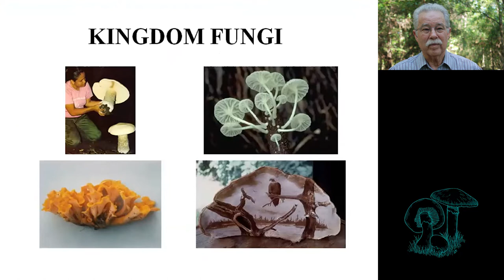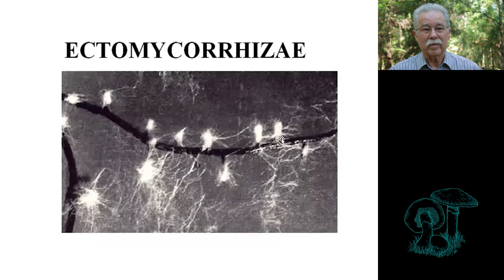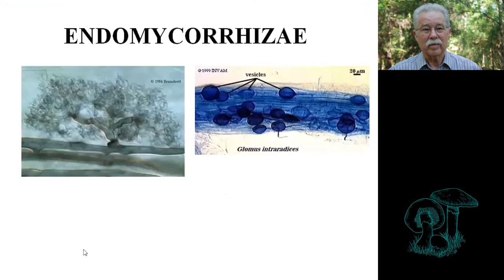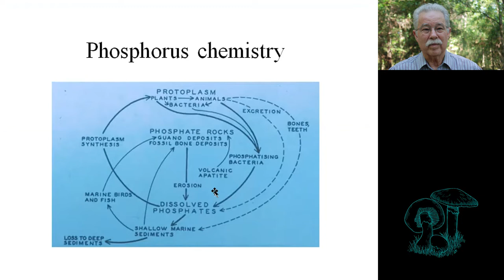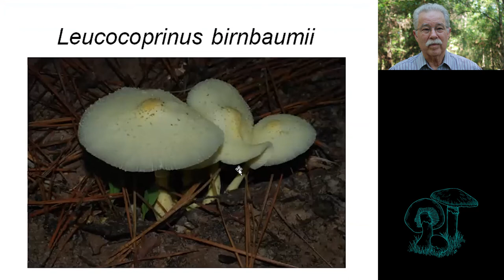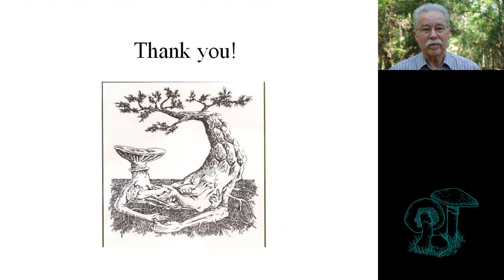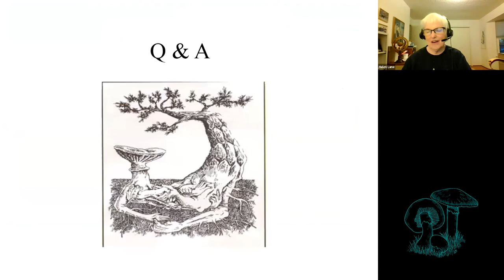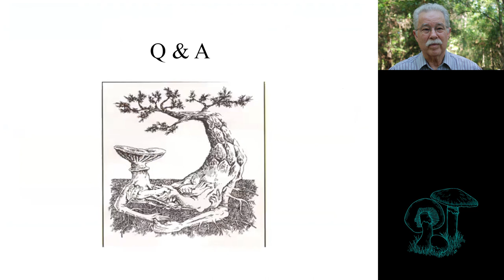Fungal-Plant Relationships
Program for the March 2022 chapter meeting.

Mycorrhizae play important roles in plant nutrition, soil biology, and soil chemistry. David Lewis talks about mycorrhizal fungi and its role in a plant’s rhizosphere, its root system. He also discusses fungi in the garden and edible fungi in an extended Q&A.

David P. Lewis is a retired chemist and avid mycologist with a BS and MS from Lamar University, Beaumont, Texas, where his master’s thesis was based on a study of East Texas mushrooms. Currently, David is a research associate with the Field Museum of Natural History in Chicago, IL, where 5000 of his fungi collections are deposited. He is also a research associate with the Tracy Herbarium at Texas A&M University where 5500 of his fungi collections are deposited. From 2006 to 2018, he was the Fungal TWIG (coordinator for mycologists) for the Big Thicket National Preserve All Taxa Biodiversity Inventory. He is past president of the Gulf States Mycological Society, has authored many papers related to mycology, and discovered several new species of mushrooms (four species are named for him). He was a recipient of The North American Mycological Association’s award for Contributions to Amateur Mycology in 2009 and the R.E. Jackson Conservation Award from the Big Thicket Association in 2010. In 2021 he received the Mycological Society of America “Gordon and Tina Wasson Award” for contributions to mycology. With Alan and Arleen Bessette, he co-authored Mushrooms of the Gulf Coast States – A Field Guide to Texas, Louisiana, Mississippi, Alabama and Florida.

Mushrooms of the Gulf Coast States

00:10 Introduction
01:42 Speaker
24:13 Q&A